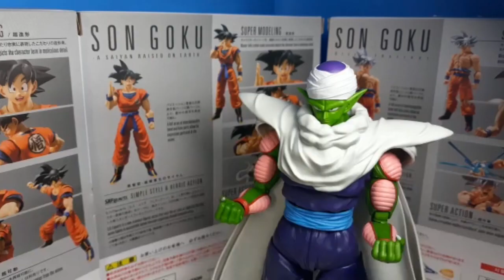goku vs piccolo - stop motion ( SSHUSH )